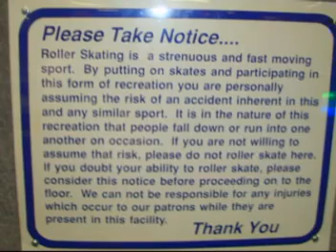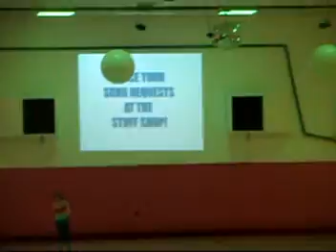Scrapbook Dvd(Hobby/Sport): ROLL ON! Roller Skating Fun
MUSIC
1. Good Times by Chic
2. Tubthumping by University of Rochester YellowJackets
3. Girls Just Wanna Have Fun by Cyndi Lauper
4. Lovin' Touchin'  Squeezin' by Journey